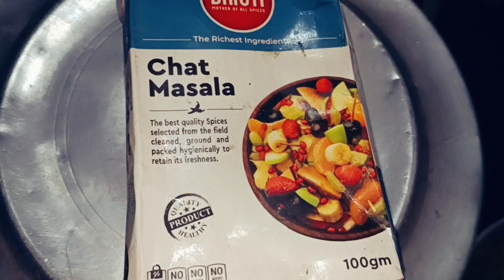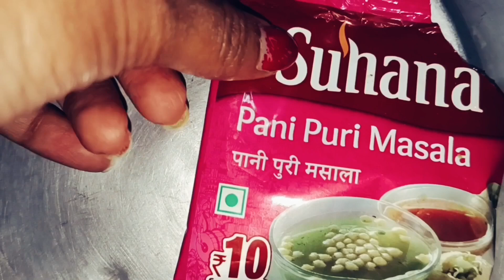🥙ನಂಗಂತೂ ಪಾನಿಪುರಿ ಅಂದ್ರೆ ಬಾಳ್ ಇಷ್ಟ ನಿಮಗೆಲ್ಲ ಯಾರಿಗಿಷ್ಟ ಪಾನಿಪುರಿ ಕಮೆಂಟ್ ಮಾಡಿ.🥣dailyvlog